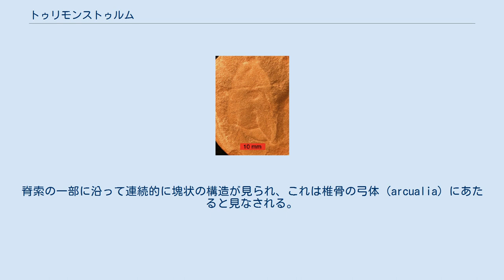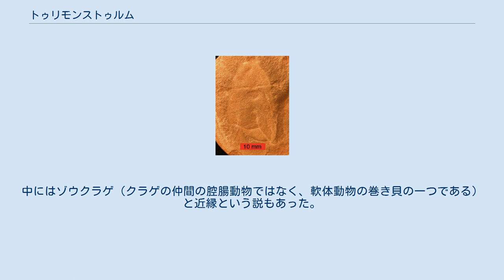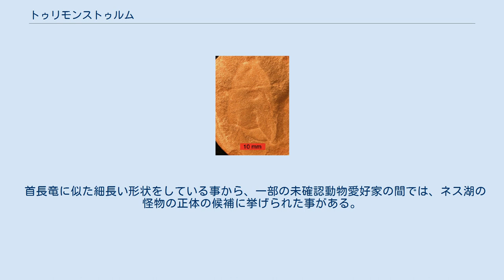トゥリモンストゥルム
トゥリモンストゥルム（Tullimonstrum）とは、古生代の海に棲息していた古生物である。
北アメリカ・イリノイ州の石炭紀後期の地層から発見、記載された。
名称は発見者であるフランスのフランシス・ターリーに献名されたもので、意味としては「ターリーの怪物」である。
他に表記として「タリモンストラム」、「タリモンストルム」、また俗称として「ターリーモンスター」「タリーモンスター」「タリモンスター」など様々な名で知られる。
 全長は約10cm。
全体は前後のとがった楕円形、細い柳の葉のような形で、扁平である。
体幹には筋節が見られ、身体の中央には腸管と脊索が見られる。
脊索の一部に沿って連続的に塊状の構造が見られ、これは椎骨の弓体（arcualia）にあたると見なされる。
体の後端近くには両側に張り出したひれがあって、ほぼ菱形になっている。
奇妙なのは体の前端に突き出した吻部で、その先端に口が開いていたらしい。
その中央に腸管が通り、先端に角質の「歯」を備えた顎のような構造があることから、ここを動かしてえさをとったのではないかと思われる。
さらに、胴体の前方三分の一くらいのあたりから、両側に棒状の眼柄が突き出し、その先端に眼があったらしい。
 その形態が奇妙で、現生のどの動物にも直接に比較できるような似たものがなかったことから、バージェス動物群の再発見以前から、古くから知られる代表的な「古生代の怪物」であった。
中にはゾウクラゲ（クラゲの仲間の腔腸動物ではなく、軟体動物の巻き貝の一つである）と近縁という説もあった。
 2016年、角質の「歯」が並んだ吻、脊索を持つ可能性、そして眼の構造などから、脊椎動物に属すると発表された。
複数の特徴から脊椎動物の中でも系統的に円口類の一系統、特にヤツメウナギ類の一種であるという主張もあるものの、他の円口類には見られない特徴も数多く、いまだ系統関係には問題が残る。
 首長竜に似た細長い形状をしている事から、一部の未確認動物愛好家の間では、ネス湖の怪物の正体の候補に挙げられた事がある。